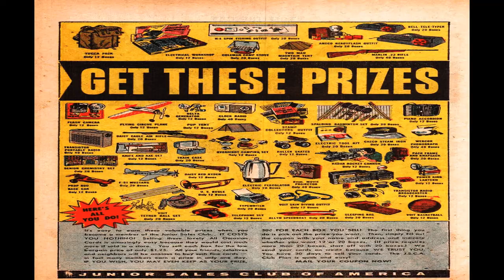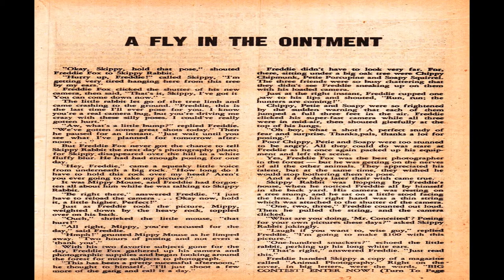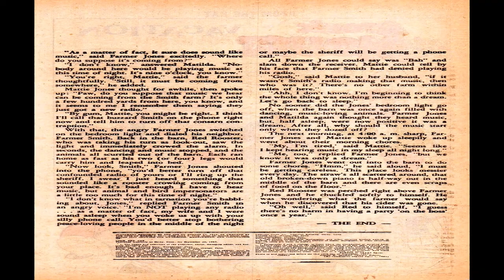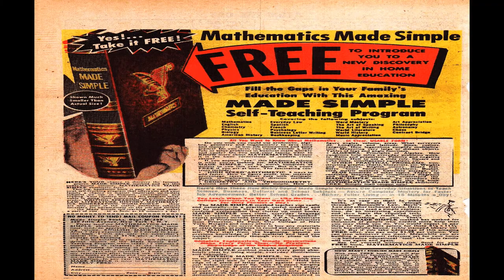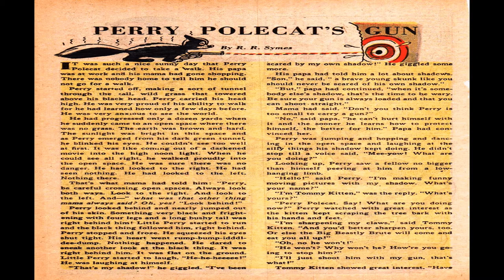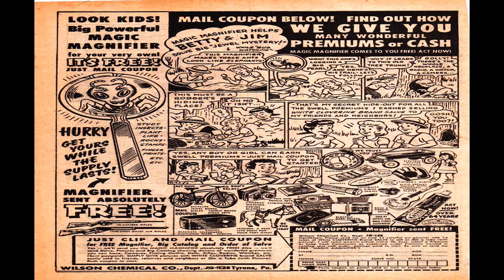Atom The Cat No 12 Comix Book Movie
Title | Atom The Cat No 12 | Publisher:  Charlton Comics | Date: August 1958 | Lang: English

Price: 0.25 USD, Pages: 100,  Color: Color Dimensions: Standard Golden Age Paper US Stock: Glossy Cover; Newsprint Interior Binding: Saddle-stitched Publishing Format: Was Ongoing Series Editing: Pat Masulli (executive editor)

Comic Contents:

Cover
Featuring:  Atom the Cat
Genre:  Anthropomorphic-funny Animals
Characters:  Atom The Cat

Comic Story   You'd Better

Comic Story (8 pages)  Fishless Friday
Genre:  Anthropomorphic-funny Animals
Characters:  Atom The Cat Long John Boston Bulldozer

Comic Story (5 pages)  Shrunk

Comic Story (4 pages)  Prudence Finds a Home!

Comic Story (5 pages)  What's Buzzin' Cousin?
Characters:  Atom The Cat Siamese Sam [Atom's Cousin] Long John Boston Bulldozer

Text Story (2 pages)  A Fly in the Ointment

Comic Story (5 pages)  Rogue and Rouge Crash the Mardi Gras
Featuring:  Rogue and Rouge

Comic Story (2 pages)  Ohhh... Those Villains

Comic Story (6 pages)  The Cannonball That Almost Wasn't

Comic Story   Apple Sauce

Comic Story (5 pages)  The Lucky Legion

Comic Story (2 pages)  Cuckoo Cat Goes Hunting

Text Story (2 pages)  Barnyard Frolic

Comic Story (5 pages)  Vacation
Featuring:  Atomic Mouse

Comic Story (7 pages)  Atom's Apprentice

Comic Story (5 pages)  All About Giants
Characters:  Atomic Rabbit Sly Fox One Of The Li'l Foxes

Comic Story (6 pages)  Foxes, Foxes, Everywhere
Genre:  Anthropomorphic-funny Animals
Characters:  Atomic Rabbit Sly Fox Li'l Foxes

Text Story (2 pages)  Perry Polecat's Gun

Comic Story (2 pages)  A Friend in Need

Comic Story (4 pages)  The Atomic Sneezer
Featuring:  Atomic Rabbit

Comic Story (7 pages)  Tuffy Turtle
Featuring:  Tuffy Turtle

Comic Story (4 pages)  Mumps Rabbit
Featuring:  Mumps Rabbit

Comic Story   Muggsy
Featuring:  Muggsy

  Select YouTube
  Search gharold

Atom The Cat No 12 Comix Book Movie is presented in full screen, 1920 X 1080 HD (1080P) quality video, without music, narration, sound, animation, pans or zooms, enabling every comix panel, of the story, to be read and enjoyed, on or off-line, at any time, and in any place you can access it.

Atom The Cat No 12 Comix Book Movie is part of the golden age comixs' Anthropomorphic-funny Animals Superhero; Humor genre. The Golden Age refers to the first cycle of superhero comixs which existed between 1938 and 1950. This was the period in which the concept of the superhero was born.

G Harold 5:50 Super Detective Library 126 Comix Book Movie

G Harold 5:50 Super Detective Library 20 Comix Book Movie